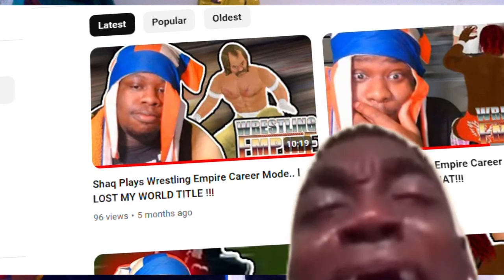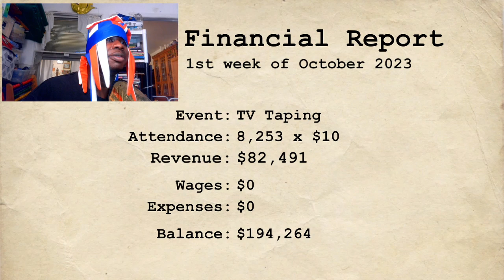Shaq Plays Wrestling Empire Career Mode EPISODE 10.. l CANT BE STOPPED !!!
hWrestling Empire Career Mode TIME, LETS GO!

 / shaqrblx

SECON CHANNEL-